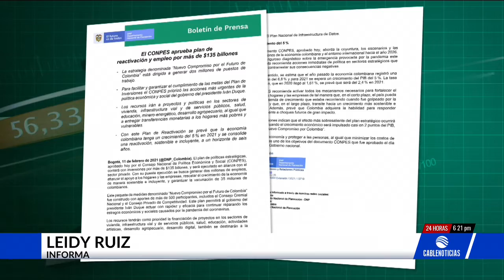Aprueban multimillonario proyecto para reactivar la economía